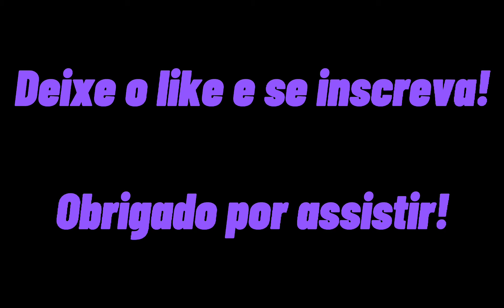Transformers lutadores#5: 5 VS S-1000! Difícil